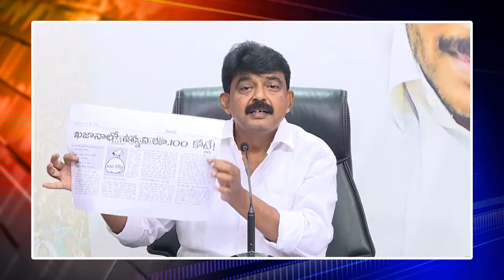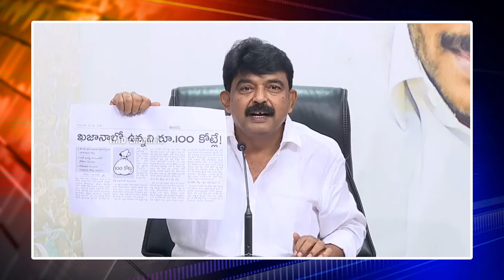Perni Nani Sensational Press Meet | Vijay Sai Reddy & Shanthi Affair | Madan | Telugu News